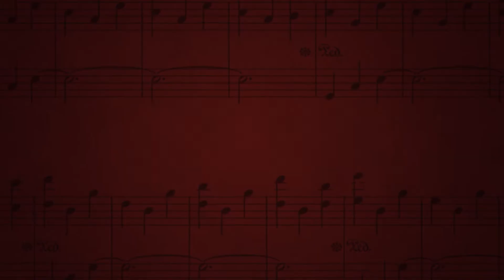Getting Sidetracked | Let's Play Chrono Trigger - Episode 12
In episode 12, we use our fancy charged-up pendant to open mysterious chests across the centuries, then begin a few sidequests.

Chrono Trigger is a classic JRPG beloved by many. For my first Let's Play on this channel, I decided to revisit this game and tarnish its legacy by mispronouncing everything and playing it very badly in general.